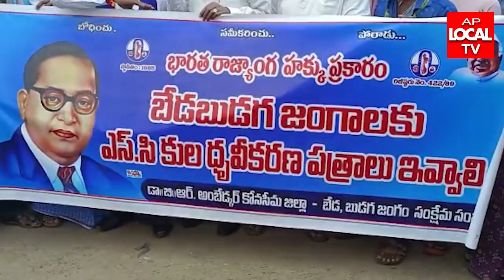బేడబుడగ జంగలకు SC.కుల ధృవీకరణ పత్రాలు ఇవ్వాలని అమలాపురం జిల్లా కలెక్టరేట్ కార్యాలయం ఎదుట నిరసన